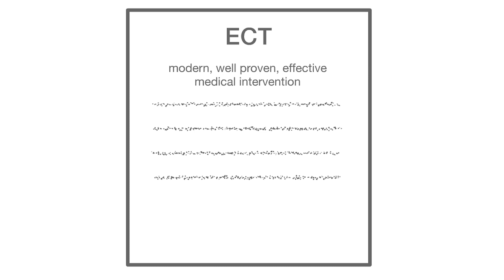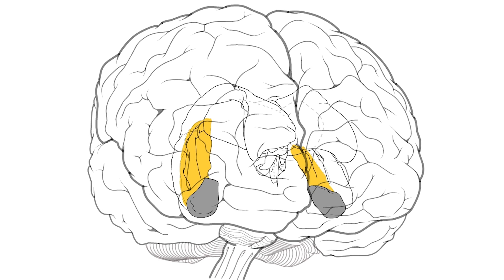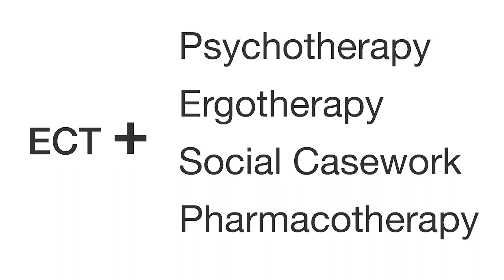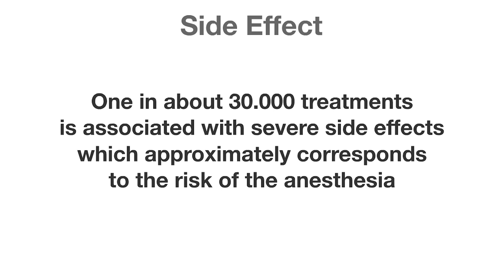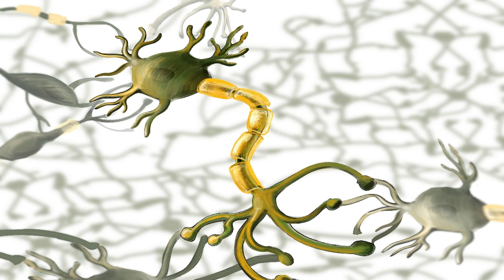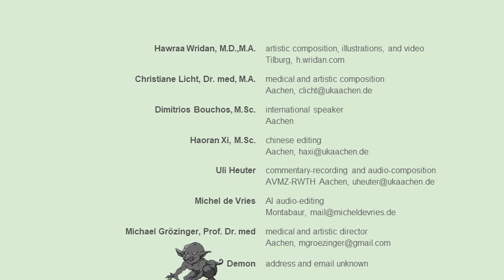Electroconvulsive Therapy: The Story of Thomas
This is a video art novel of Thomas, a patient suffering from depression. Thomas's doctor explains how Electroconvulsive Therapy would be a good treatment plan for him, its misconception, the side effects, and what to expect from the therapy.